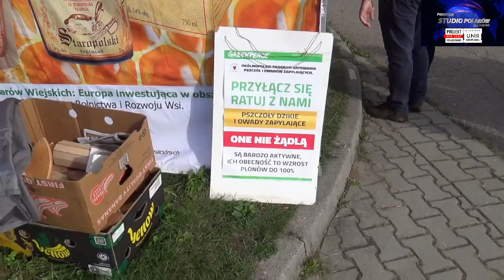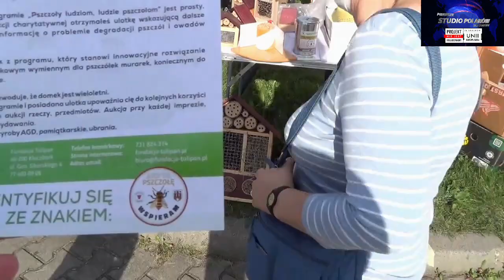Pszczelarze mówią o zagrożeniu spowodowanym masztami telefonii komórkowej! Dlaczego pszczoły giną?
Drodzy widzowie, jako niezależna telewizja nie jesteśmy przez nikogo opłacani, a większość z naszych nagrań, wywiadów i reportaży jest nieodpowiednie wg YouTube dla reklamodawców i nie mamy z naszej pracy żadnych dochodów co powoduje, że nie możemy być w miejscach w których być powinniśmy. Dzięki waszemu wsparciu możemy rozwijać nasz kanał i być tam, gdzie inne media nie będą chciały wam pokazać prawdy. Wpłacając dobrowolną kwotę na konto Stowarzyszenie Polacy Słowianie Patrioci, tworzycie wspólnie z nami prawdziwe media.
Za wszelką pomoc serdecznie dziękujemy.